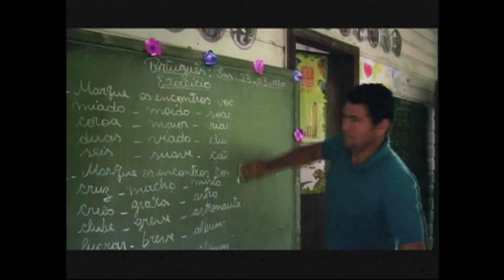Viva Marajó - Repórter ECO 04/09/2011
O ARQUIPÉLAGO DE MARAJÓ, UM SANTUÁRIO ECOLÓGICO POUCO CONHECIDO , QUE FICA NO ESTADO DO PARÁ.